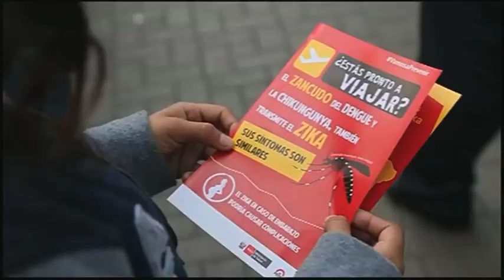Zika virus spreading 'explosively', says World Health Organisation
The threat posed by the outbreak of the Zika virus has reached "alarming proportions" and is having a "heart-breaking" impact. That's the warning from the World Health Organisation, which is considering whether to treat the situation as a global emergency.